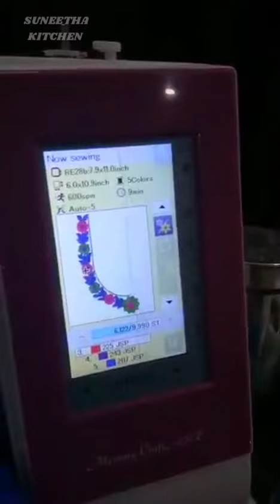Computer Embroidery Blouse Design And Stitching //Computer Embroidery 🪡 Mechine //Blouse Embroidery